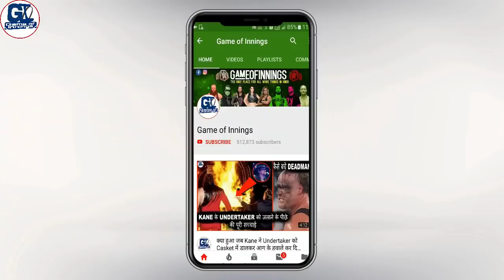Edge React on Roman Leukemia | WWE Superstar Comes India | Lars Sullivan Free Agent | Raw Rating Low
This Video is related to wwe latest updates here i cover some interesting updates related to wwe universe.
1- Edge React on Roman Reigns Leukemia Disease
2- WWE Superstar comes India o December 2018
3- Lars Sullivan Free Agent and Future planned
4- Raw Rating Down Compare Smackdown